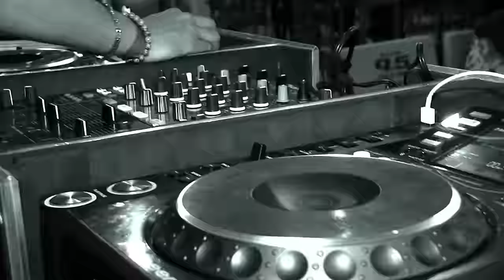L E A D T H E W A Y The Experience - Highlights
On 15-12-15 Naomi Silvanie had her first solo concert at Cabana Beach Curacao.
Entitled Lead The Way Experience which is inspired by her single LTW.